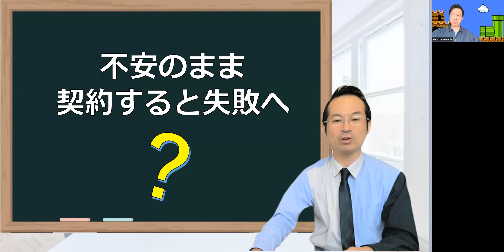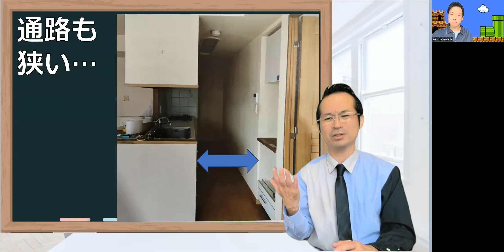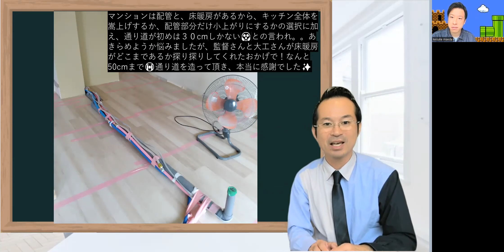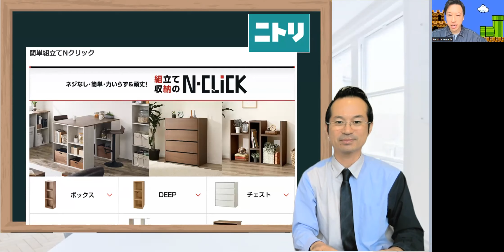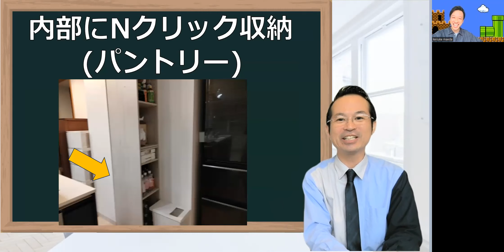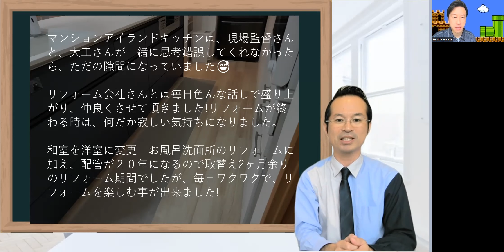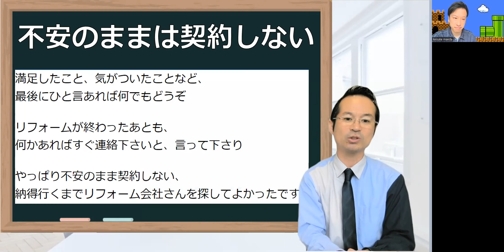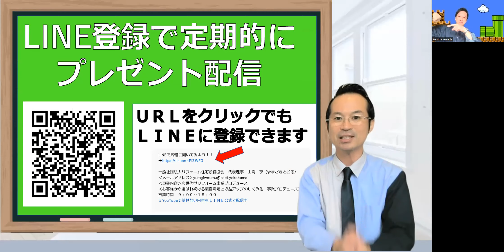マンションでアイランドキッチンリフォームしたい！床の嵩上げ、暖房、配管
マンションリフォームでアイランドキッチンをしたい！配管はどうすれば？床フローリング嵩上げはどうする？通路は確保できるのかなど問題が山積です。トクラスキッチンのコラージアで実現した開放感のあるアイランドキッチンの誕生を解説させていただきました。

●LINEで気軽に聞いてみよう！

00:00　オープニング
01:16　before
03:27　after
05:41　配管スペース
07:38　ニトリ　Nクリック
08:43　リフォームの感想
10:16　リフォームアンケート
12:59　オフ会・公式ＬＩＮＥ